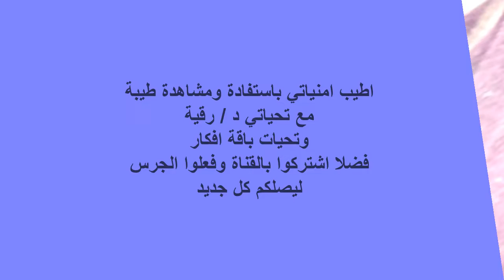Step by Step How to Process a Bread Bagخطوة بخطوة ازاي تعملي حافظة للخبز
حافظة للخبز Baking bag ، ازاي تسنفيدي من بقايا الاقمشة ، تدوير الجينز لعمل حافظة للخبز ، بالتفصيل وخطوة بخطوة شرح طريقة عمل حافظة للخبز
Sacchetto di cottura ، Sacchetto di cottura   ، 烤袋ـ خياطة حافظة للخبز من الاقمشة . حياكة حافظة للخبز من بواقي الاقمشة Saco de cozimento